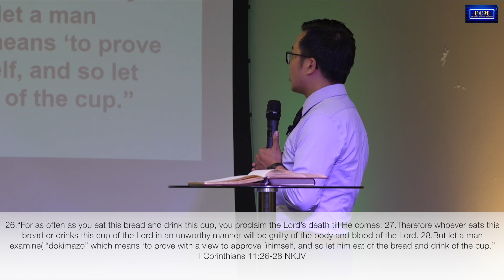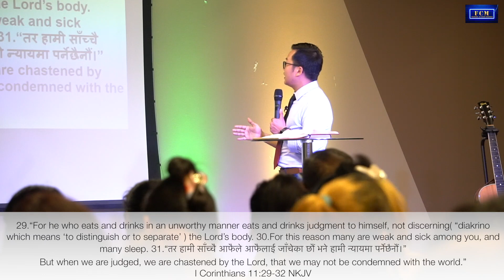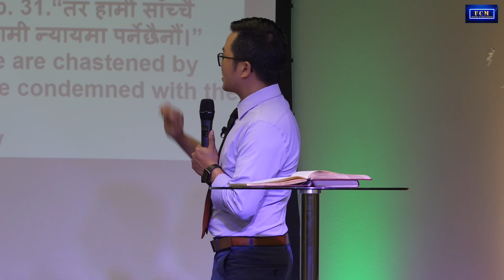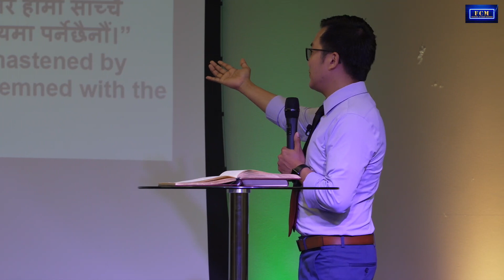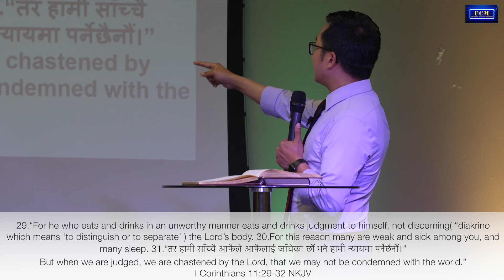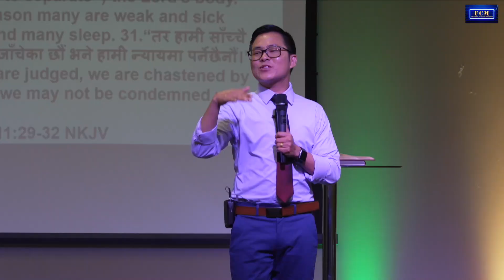What about ‘१ कोरिन्थी 11 30’ ? - JOSEPH RAI//NEPALI CHRISTIAN WORD OF GOD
TITLE: What about ‘१ कोरिन्थी 11 30’ ?

Vision: Introducing who Jesus is.
Fragrance of Christ Ministries, COLUMBUS OHIO,USA